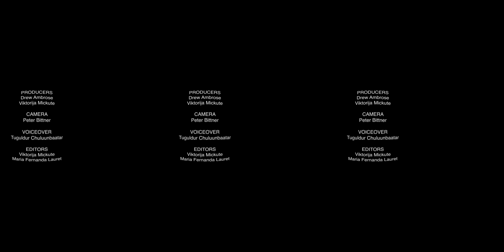Horse Racing in Mongolia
Watch a horse trainer from Mongolia train his children to carry on the racing tradition.